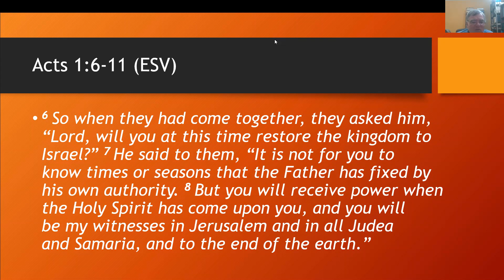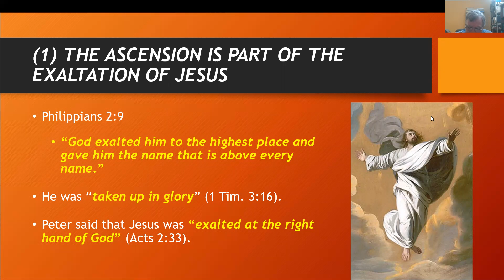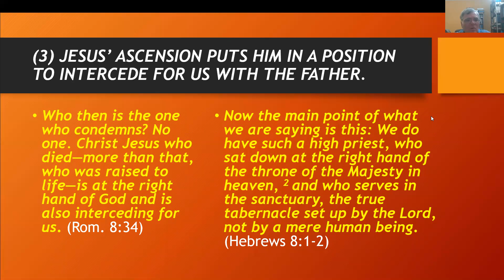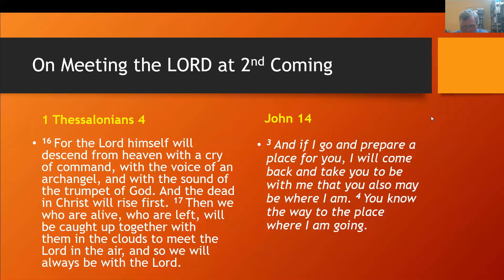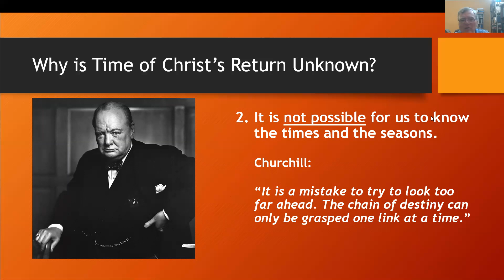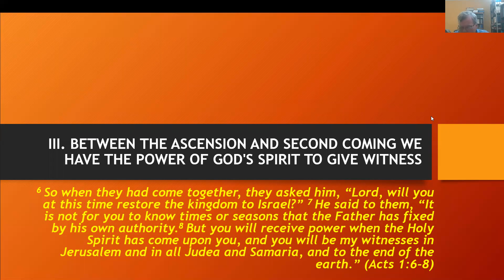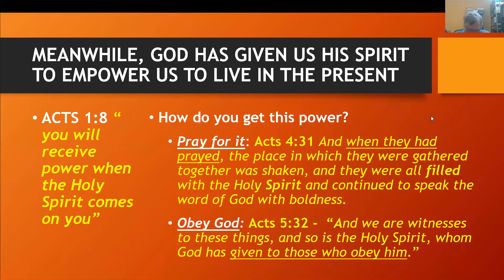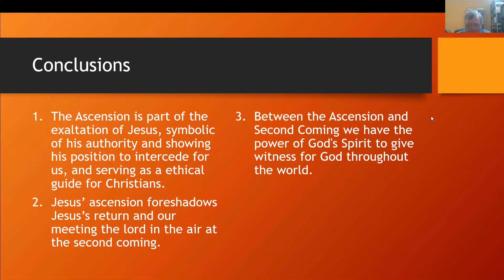Acts 1:6-11 The Meaning of the Ascension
A sermon by Dr. Joe Sprinkle on the meaning of the Ascension, discussing (1) certain theological truths implied by the Ascension (Jesus' exaltation, authority, intercession), (2) how the Ascension anticipates the Second Coming and believers meeting Christ in the air at the Second Coming, and (3) how this passage anticipates the church age between ascension and Second Coming where the church witnesses to the ends of the earth by the power of the Holy Spirit.